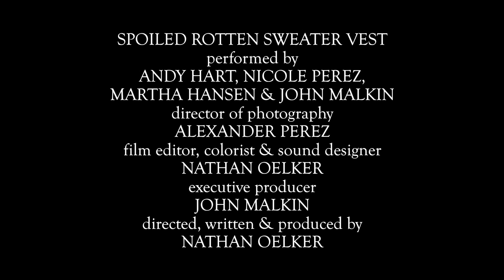Spoiled Rotten Sweater Vest: Trailer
In "Spoiled Rotten Sweater Vest," a spoiled man-child pushes his wife too far and finally gets what’s coming to him.